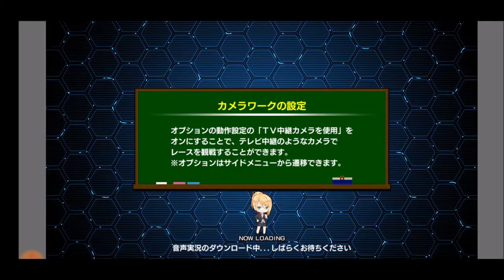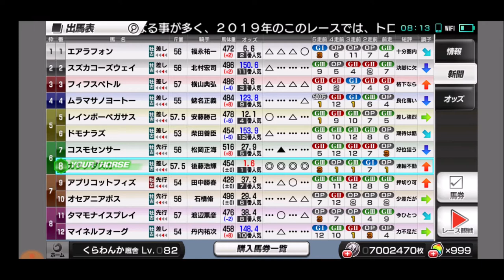【スタポケ 40-3】巴賞→京王杯AH【スターホースポケット＋ ：競馬ゲーム ：カタノダスカ ダイワスカーレットに種付け】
【40 カタノダスカ ダイワスカーレットに種付け】